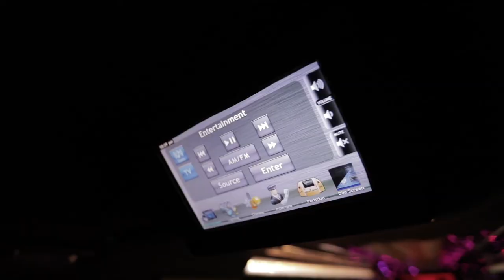Lincoln MKT White Stretch Limousine for Hire in Vancouver BC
Hourly rates:
$125-150/HOUR
$850 / DAY *8 hours with one split if required

Custom Lincoln MKT Limousine built by Tiffany Coach Builders
Available for hire in Vancouver BC for all types of services and here are the fleet details:

Seats 8-10 Passengers
20" Chrome Wheels
White Exterior/Black Interior
Full length Leather J-Seat
JVC AM/FM Cd player/DVD with IPod/AUX connection
20" Flat LCD screen
Full Length Stainless Steel Mirrored Ceiling with Fiber Optics
Music lighting
Privacy divider
Starlight Ceiling

$125/hour